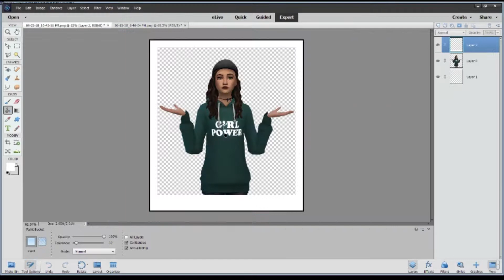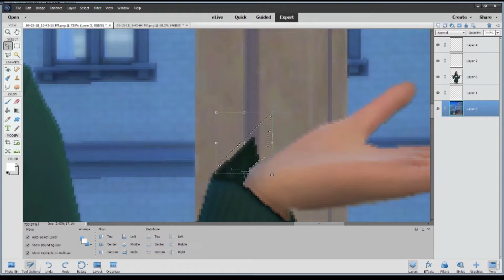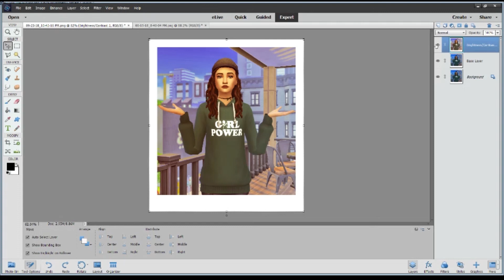POLAROID PICTURE | The Sims 4: Speed Edit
I'm sorry this is so late! I totally forgot to schedule the video and it never ended up going up!